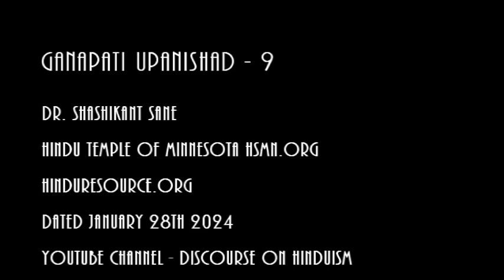Ganapati Upanishad 9 - Discourse by Dr Shashikant Sane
Dr Sane discusses shlokas from Ganapati Upanishad in first twenty minutes, followed by Question, answers and comments with audience. We get to understand what is 'Meditation' and Chakras in this video.